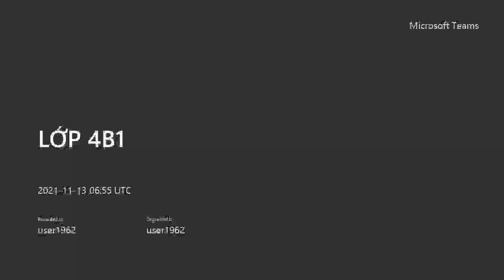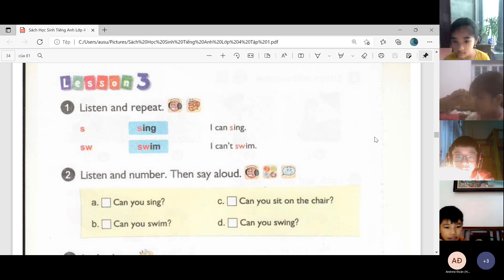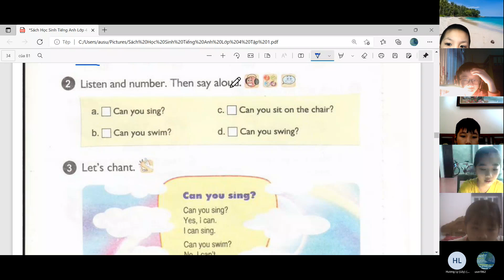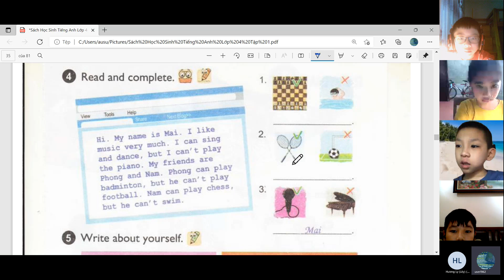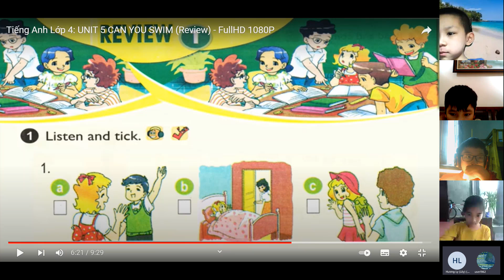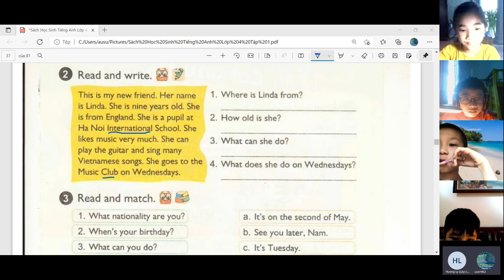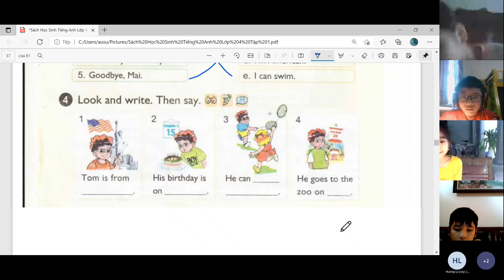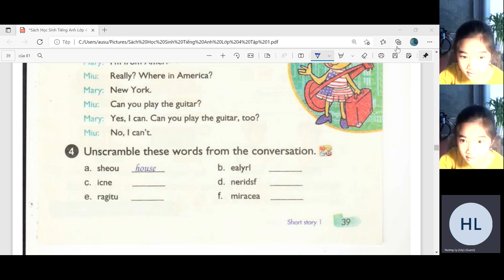LỚP 4B1-20211113_135508-Meeting Recording.mp4 GiangTube English School